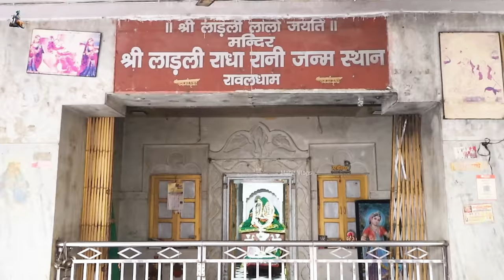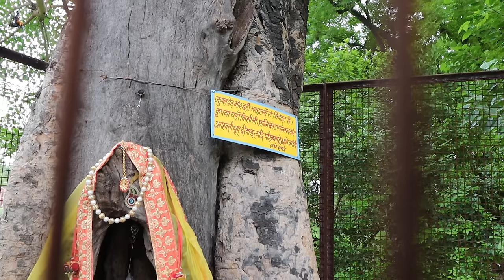दो पेड़ों ने लिया श्री राधा रानी का रूप | श्री राधा रानी जन्म स्थान रावल।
|| जय श्री कृष्णा जय श्री राधे ||

श्री राधा रानी जन्म स्थान "रावण - महावत गोकुल"

हमने जब अपने चैनल की शुरुआत की थी 2018 में उसके एक साल बाद से ही हमारे पास रिक्वेस्ट आनी शुरू हो गई कि आप हमें रावल गांव के दर्शन कराये जहां श्री राधा रानी प्रकट हुई।

लेकिन शुरू से लेकर आज तक और आगे भी हम यह कहेंगे कि जब तक भगवान की इच्छा नहीं होती जब तक भगवान नहीं चाहते तब तक हम उनका नाम भी स्मरण नहीं कर सकते तो दर्शन बहुत बड़ी बात होती है

यूं तो हम ब्रज में दर्शनों के लिए जाते ही रहते हैं लेकिन 5 साल बाद आज हमें श्री राधा रानी की कृपा से रावल गांव में यानी कि श्री राधा रानी की जन्म भूमि में जाने का सौभाग्य मिला और आप सभी को दर्शन कराने का भी आपको यहां पर दर्शन करके कैसा लगा हमें वह जरूर बताइएगा।

यहां की कथा जो की बहुत ही अद्भुत कथा थी जो कि आप इस वीडियो में देखेंगे और यहां पर एक पेड़ मौजूद है जो मंदिर की छत पर है जो की बताया गया है

वहां जड़ नहीं है और जिसमें पानी भी कोई नहीं डालता है लेकिन वह आज भी खिला हुआ है हरा भरा है उसमें आज भी फल और फूल दोनों लगते हैं

आप इस वीडियो में उस पेड़ के दर्शन भी करेंगे और साथ ही यहां बराबर में एक राधा बाग मौजूद है जैसे कि बरसाना में श्री राधा रानी के मंदिर के पास ही राधा बाग मौजूद है उसी तरह यहां पर भी श्री राधा रानी का एक भाग है

जहां पर साक्षात शाम और श्यामा के एक पेड़ में दर्शन होते हैं साथ ही उस पेड़ में श्री राधा रानी का जो घूंघट है उसके बहुत ही अद्भुत दर्शन है अगर आपने वह दर्शन करने हैं तो इस वीडियो को आप पूरा देखिएगा।

हम आपसे यह अनुरोध जरूर करेंगे इस वीडियो को ज्यादा से ज्यादा शेयर कीजिएगा ताकि सभी तक यहां के दर्शन पहुंच सके।

|| राधे राधे ||